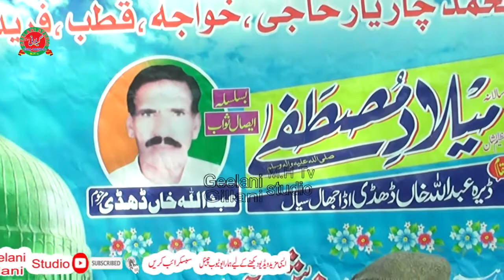Main te nokar han zahra diyan lalaan da | Latest Remix Naat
C.E.O Mazhar Hussain
Filmed By: Geelani studio , Vihari, Jamal Kamal , Pakistan
Camra Men : Mazhar , Hussain , @Geelani G ( Geelani studio )
Editor: Mazhar Hussain , Geelani studio
Function In Vihari
My Setupe: Geelani studio
Device : Dell core i7 8th genration
Editing software: Edius 9.0
4k Models Availble : 4k model ux 180, 4k Model ux 90
DSLR: Cannon 6D Mark II , 80D
Drone: Phantom 4 advance pluse , Mavic Mini 2 ,Mavic mini
Ahmed Ali Hakim saab Ka latest program jis main unho ne Mehfil ke shoroo main aisi Rubaiyat pari Mehfil Ka mahol bana diya ye Ahmed Ali Hakim Official Channel Ka naya Kalam Hai